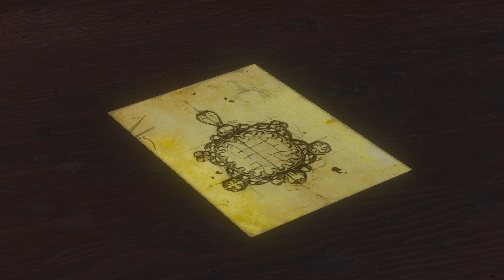The Witcher 3: Wild Hunt - DLC BLOOD AND WINE - PARTE 5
Gameplay focada na história da DLC Blood and Wine, feita no PS5!